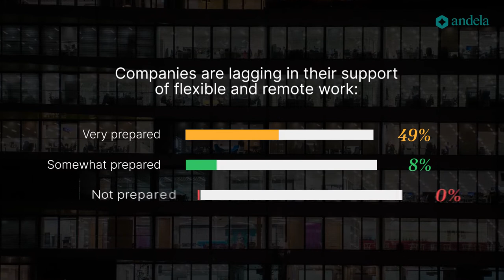Andela's Africa Developer Survey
More than 1,000 developers from over 12 countries participated in Andela's Africa Developer Survey.

Capturing the DNA of African technologists, the survey showcases the continent’s exceptional talent pool, who offer the agility and expertise that technology and innovation demand.

The future is Africa.